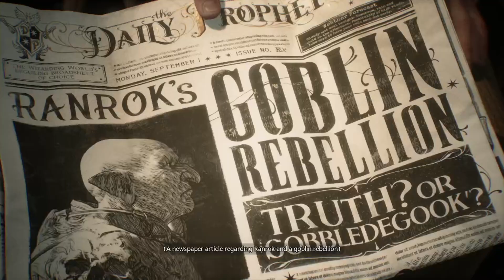ROONIL WAZLIB BEGINS THEIR HOGWARTS LEGACY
WELCOME TO WAZLIB GUIDES!!!

This is a bit of a let's play as I try to achieve 100% though I may not be perfect & miss things along the way. This is just an excuse to make Roonil Wazlib lol but I thought I could start this "guide" series. I've worked on it all summer and have been waiting to premiere the series on this BackToHogwarts Day!

Roonil is meant to be a gender fluid nonbinary kind of character. I chose the witch dorm option but I try to avoid very feminine clothing through the series in attempt to emphasis this. It's just what I was going for with Roonil, you can let me know if I succeeded lol. I also wanted Roonil to look very unique. They're not meant to be an accurate representation of anyone, really. But I wanted to give Roonil features that I though were cool.

Also, Roonil is meant to be a goofy character. If you know the origin of Roonil's name, just know I'm riding the waves of absurdity with Roonil's appearance. I had too much fun! XD

Anyways enjoy the series! More to come!